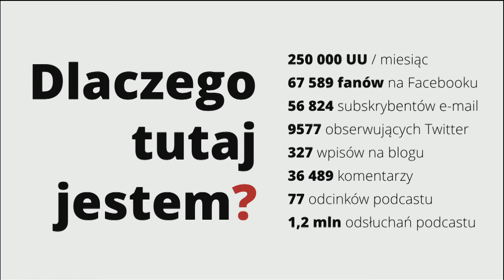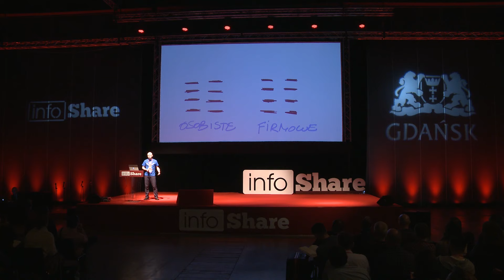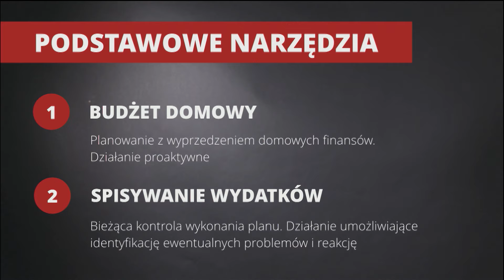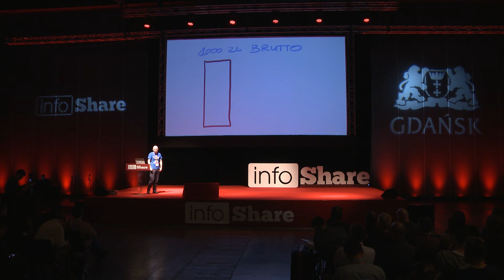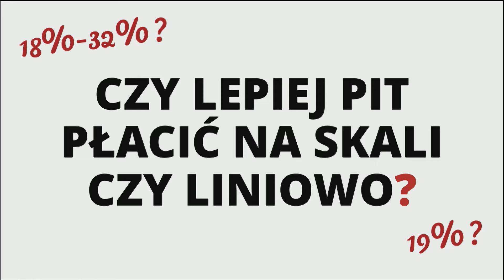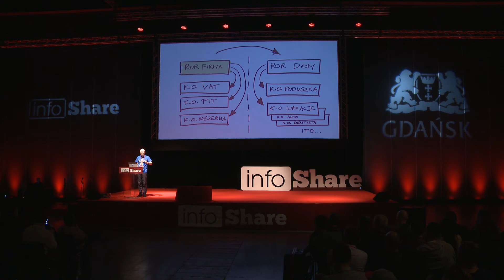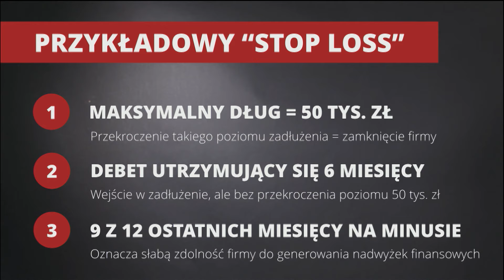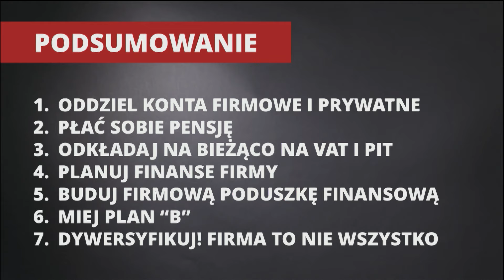Infoshare 2016: Michał Szafrański (jakoszczedzacpieniadze.pl) - Finanse osobiste i własna firma(...)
Michał Szafrański is considered the expert in money saving and personal finance in Poland. His blog (“How to save money”) - is attracting over 2 millions unique visitors yearly. His podcast has been downloaded over 1 million times. Pretty good considering that he’s targeting only Polish-speaking audience.

He is also one of the most recognized Polish bloggers and received several awards for being influential, socially responsible and most inspiring blogger in Poland. They confirm the impact he’s making by helping others get out of debt and become financially smart.
Michał left his 9-to-5 job in August 2013 to become a full-time blogger. This difficult decision appeared to be one of the best choices in his life.

The speech was given on 19th May 2016 on Inspire Stage during infoShare 2016.